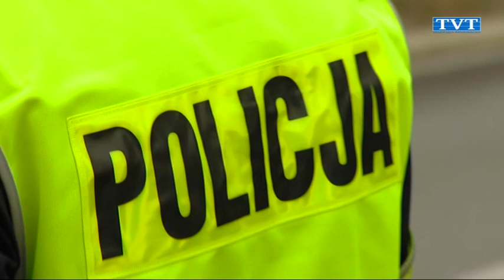Ciągnik z promilami